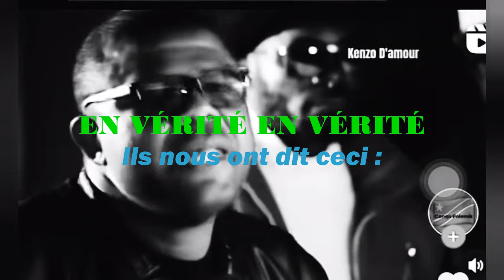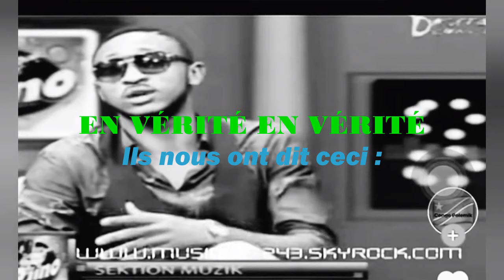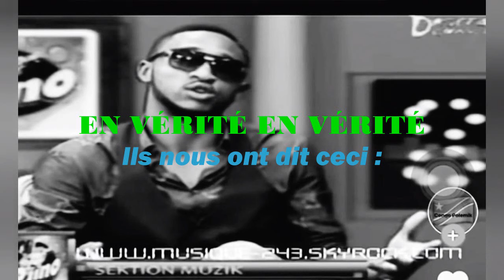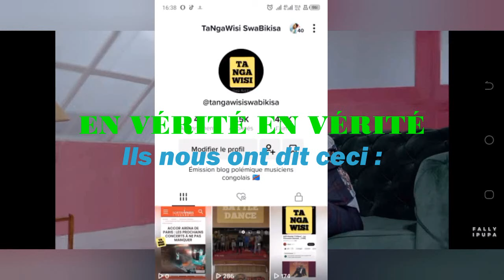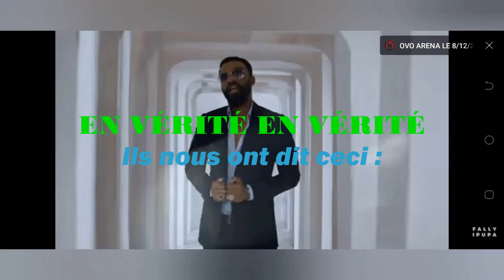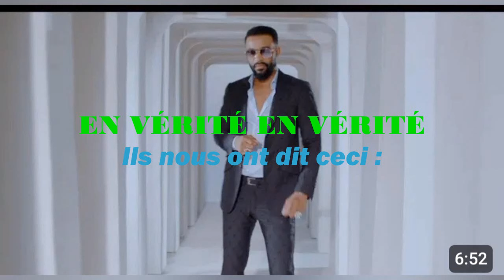FALLY IPUPA: SAKANA NA ACTUALITÉ, BAZUI KINTUNTU, FIMBU YA BAKANDJA.. BOLANDA LISOLO.